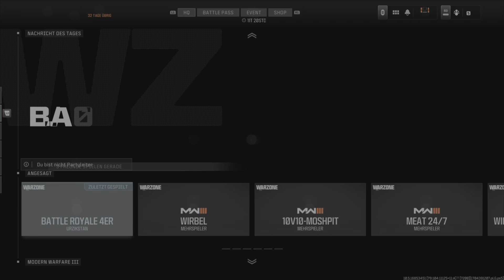Warzone Sieg A/R/V/O